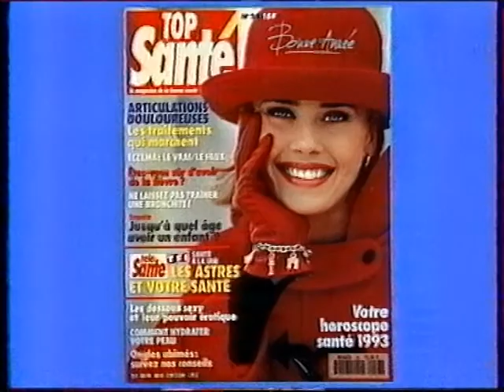Joëlle de Gravelaine, Suzel Fuzeau Braesch, Meredith Duquesne Eric Marié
Emission de télévision  sur la Santé.